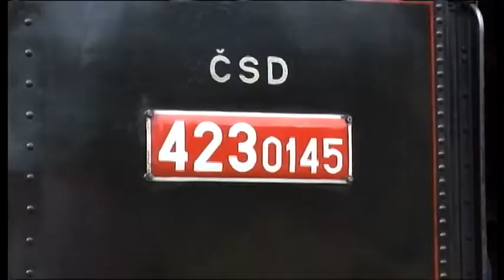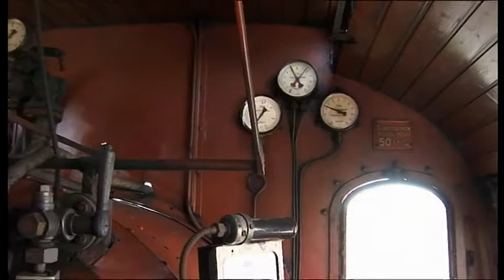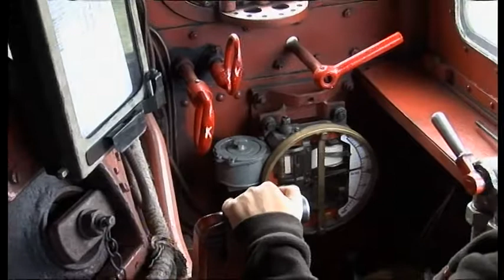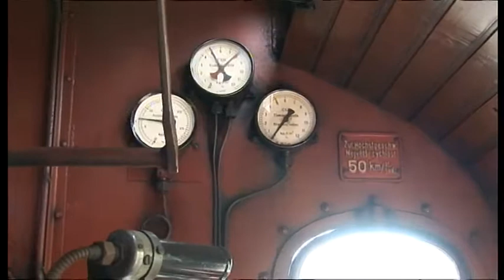JÍZDA 423.0145 KLÁŠTEREC-KŘIMOV-VEJPRTY A ZPĚT 1.7.2017 1/4